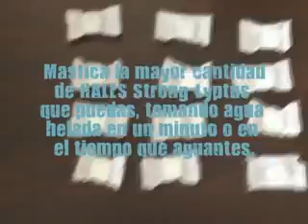Vómito en 3, 2, 1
El reto que solo los valientes aceptan.